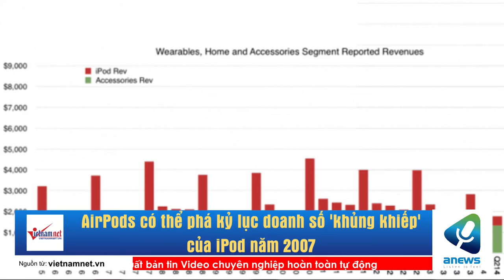AirPods có thể phá kỷ lục doanh số 'khủng khiếp' của iPod năm 2007